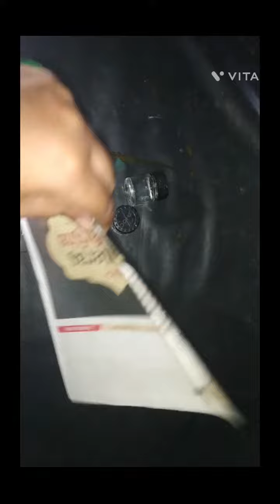How to make lantern with bottle/bekar kanch ki sisi se banaye ghar sajane ki chijen#makelantern